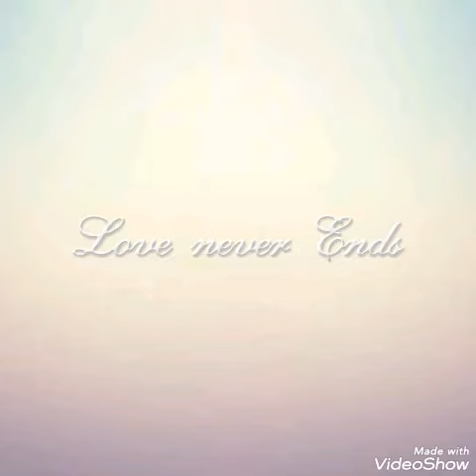TUBA AND ENGIN